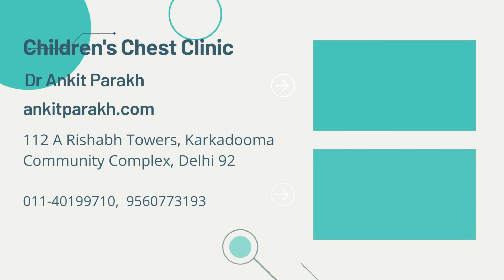Drug Resistant TB in children: When to suspect? Dr Ankit Parakh, Child Chest & TB Specialist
When to suspect Drug Resistant Tuberculosis in Children?
The tuberculosis (TB) bacteria can be resistant to one or multiple used first line medicines. Multidrug Resistant Tuberculosis or MDR-TB, a form of tuberculosis (TB) that is resistant to two of the most potent anti-TB drugs (rifampicin and isoniazid). Sometimes the tuberculosis (TB) bacteria might be resistant to only one anti-TB drug, the most common is resistance to isoniazid.
In this video we discuss why is it important to know about drug resistance in tuberculosis (TB) treatment, when should we suspect drug resistant  tuberculosis (TB)  and which tests are used to diagnose drug resistant  tuberculosis (TB).
. Read more about tuberculosis Dr Ankit Parakh, Senior Consultant Pediatric Pulmonology, Allergy & Sleep Medicine